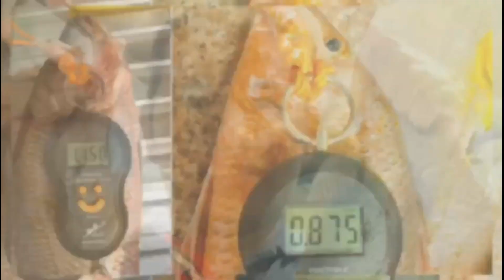Snapper hunting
Rod 2.7 favorite
Reel  nacsi 4000
Bait sardines

Enjoy fishing